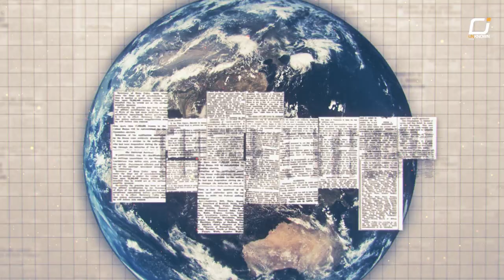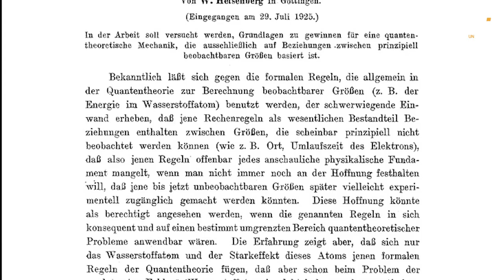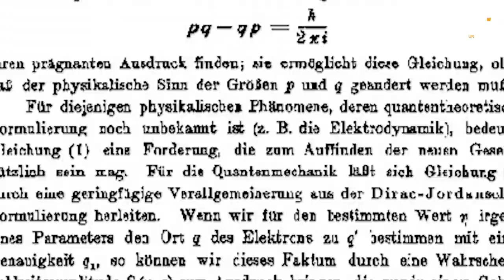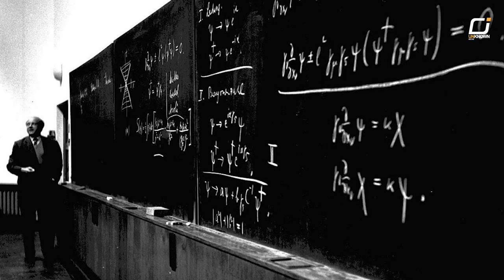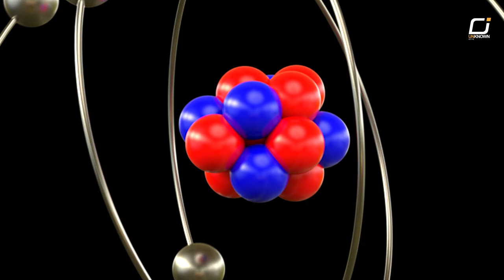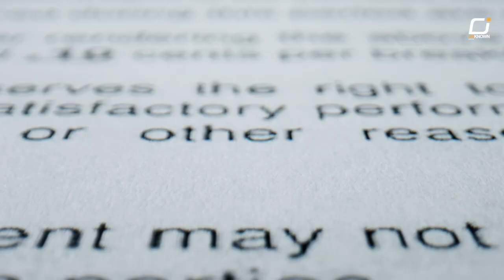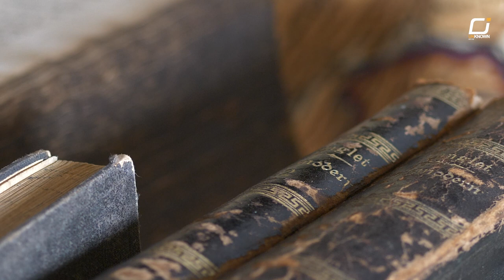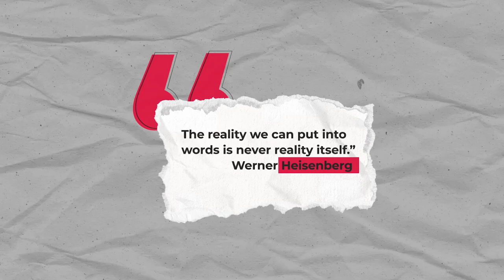Was Werner Heisenberg A NAZI Scientist?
Was renowned physicist Werner Heisenberg a Nazi loyalist trying to build an atomic bomb for Hitler? Or did he subtly sabotage the German nuclear program? This video explores Heisenberg's murky World War II history. Discover the fierce debate around this quantum pioneer's actions working under the Nazi regime. Learn about his groundbreaking science juxtaposed with his controversial war work. Did he uphold morality or betray it? Make up your own mind on Heisenberg's ambiguous legacy.